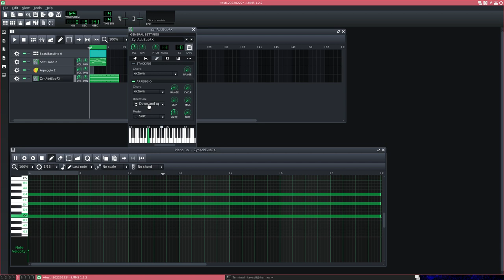LMMS Arpeggiator broken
After long time, using lmms. Looks like arpeggiator is broken, not producing constant pattern as it should.

Just downloaded lmms 1.2.2 appimage